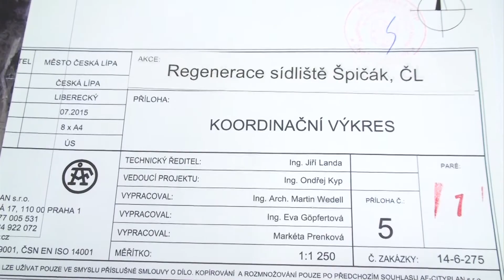Město v roce 2015 - 2016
Starostka města Česká Lípa Romana Žatecká shrnuje to, co se v roce 2015 v České Lípě povedlo a nastiňuje, co všechno čeká město v roce 2016. Jen na investice má město připravené 128 milionů korun. Zlepšit by se měl technický stav městských budov i dopravní situace a stav některých chodníků ve městě. Pokračovat se bude v regeneraci sídliště Špičák i dalších rozjetých projektech.
Video: Rudolf Živec